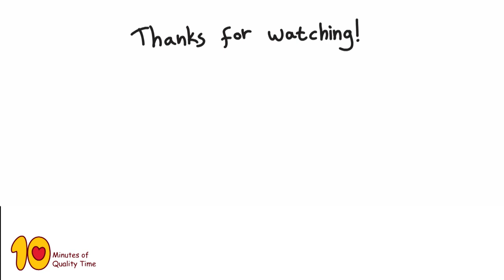Fun Activities to do with your kids at home - Colorful Milk Swirl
Create colorful swirls in a bowl of milk.
Use -
A bowl of milk
Food coloring
Dish Soap
Try different substances for dipping the soap, such as paper towel, q tips or cotton balls. Which one worked best for you?